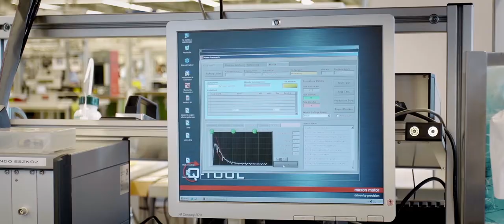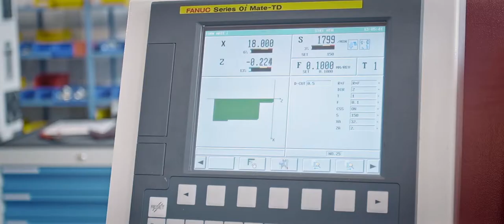MAXON Motor Hungary - Gyárbemutató 2018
Kérjük vegye figyelmbe, hogy a videó nem publikus!